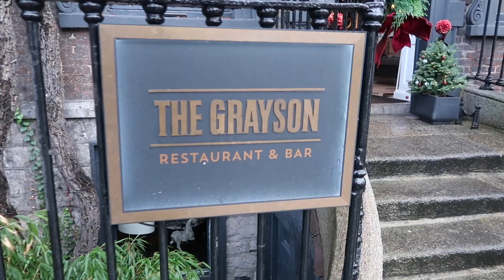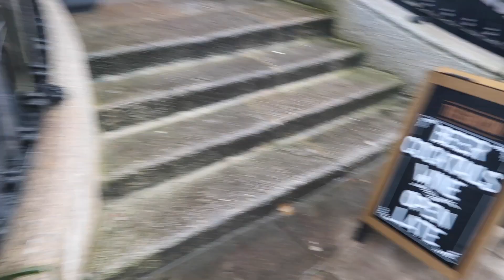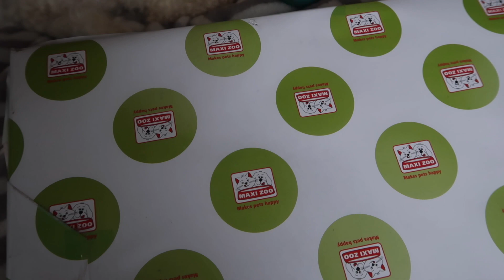Random vlog - brow lamination & lower body workout